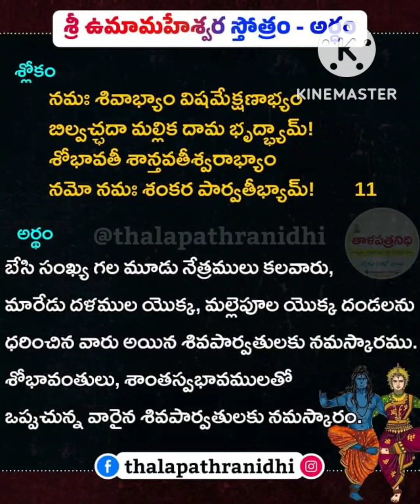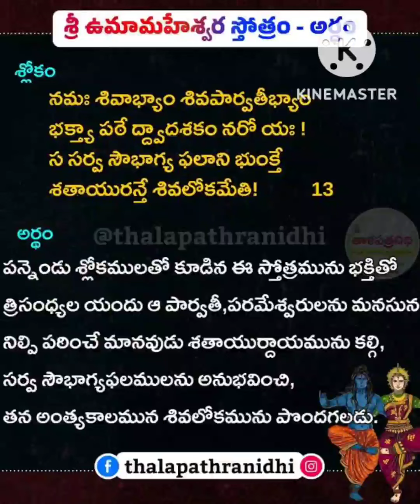Umamaheswara Sthothram Meaning :: శ్రీఉమామహేశ్వర స్తోత్రం - అర్థాలు.!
అర్థనారీశ్వర తత్వం - శివ పార్వతుల అన్యోన్య దాంపత్యానికి నమస్కరిస్తూ.!